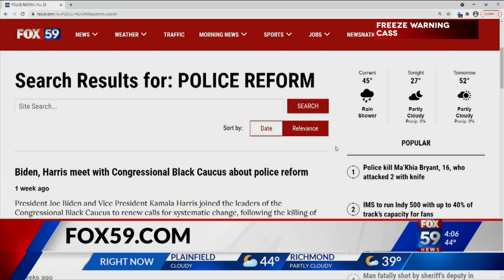Looking at progress in IMPD's police reform efforts